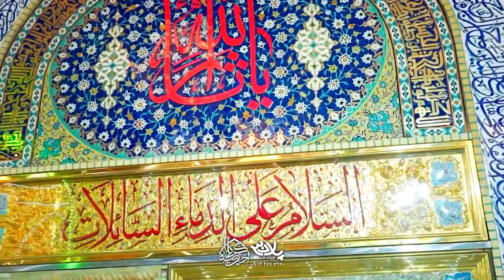این دل رمیده ی من در انتظار حرم یاره | کربلایی محمدحسین حدادیان | پلان3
شهادت امام صادق (ع) 1400 حسینیه کربلا اندرزگو تهران تهیه شده توسط خانه هنر پلان3

امام_حسین علیه السلام
پیام رسان

ادمین تلگرام

شماره تماس

Messenger

@ PELAN3
Telegram admin

Phone number